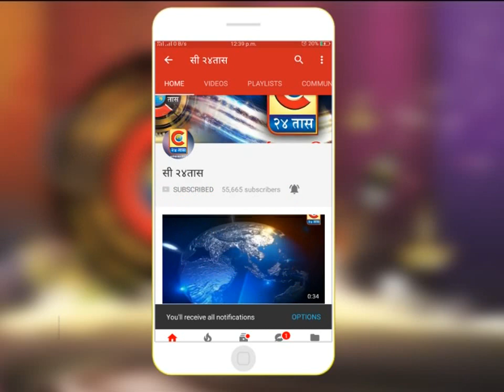मंचर - इयत्ता पहिलीच्या वर्गात शिकणा-या विद्यार्थाला शिक्षकाने काठीने बेदम मारहाण